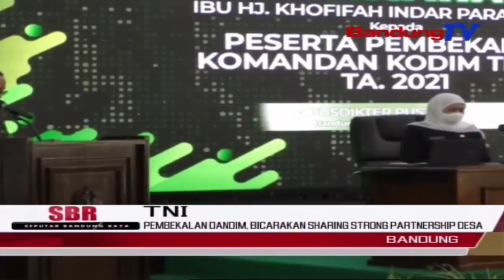Pembekalan Dandim, Bicarakan Sharing Partnership Desa | SBR | BANDUNGTV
SBR | BANDUNGTV | FARHAT MUMTAZ | Gubenur Jatim Khofifah Indar Parawansa Jumat Kemarin, Memberikan Pembekalan Mengenai Sharing Partnership Bagi Puluhan Dandim Se-Jabar, Di Pusat Pendidikan Teritorial (Pusdikter), Jalan Gadobangkong, Bandung Barat.